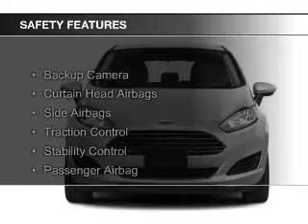2015 Ford Fiesta - Woodbridge VA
Phone:
Year: 2015
Make: Ford
Model: Fiesta
Trim: Titanium
Engine: 1.6 liter inline 4 cylinder 16 valve
Transmission:
Color: Magnetic
Mileage: 0
Address:
13779 Noblewood Plaza